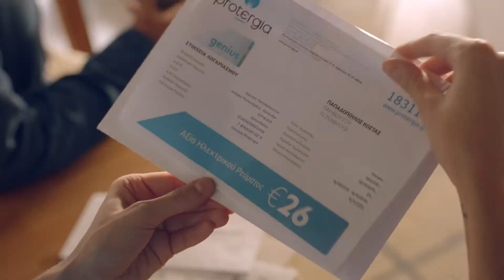PROTERGIA - Don't Open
Client: MYTILINEOS HOLDINGS S.A.
Advertising Agency: The Newtons Laboratory
Director: Nick Jones
Assistant Director: Faidra Tsolina
D.O.P.: Ramon Malapetsas
Art Director: Vassilis Baltsas
Producer: Iraklis Mavroeidis
Line Producer: Vasso Vassilopoulou
Editing: Michalis Papadakis
Production Manager: Thodoris Paravas
Production Manager Ass.: Vassilis Nikolaros
Styling: Jenny Theodorozoglou
Make Up Artist: Konstantina Agathi
Operator A’: Lefteris Agapoulakis
Operator B’: Fanis Karagiorgos
Electricians: Vaggelis Roussis, Stelios Melis, Vaggelis Kontodimas
Casting: FIN Casting
Voice Over: Alexandros Logothetis
Sound Studio: Bounce Music & Sound
Original Music: Rabbeats Music
Color correction: An Mar Film Lab
Post-Production: Imagina Pictures S.A